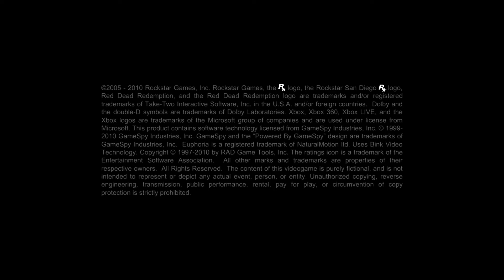Red Dead Redemption - Parte 5